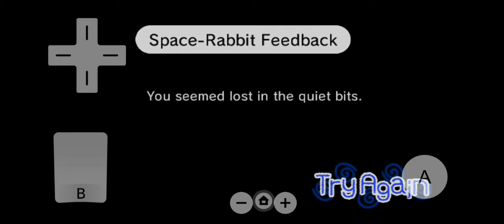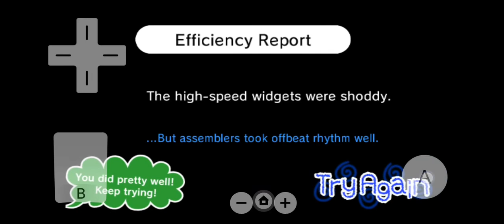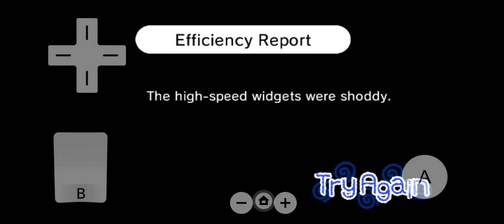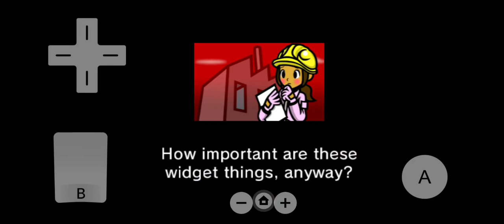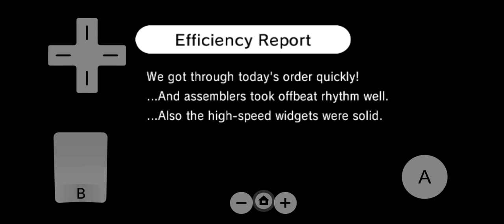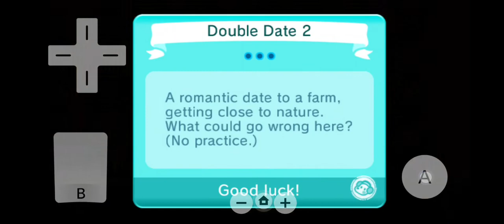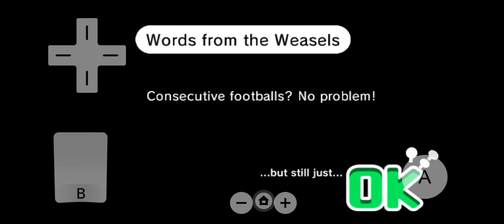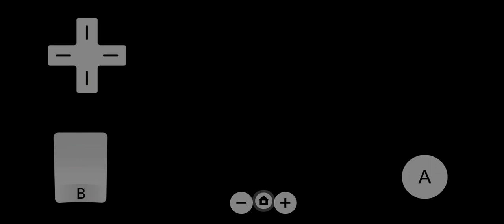Rhythm Heaven Fever: Set 8 Dough!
Try again...

ya i sucked at this oopsieeeee

had to pause alot too